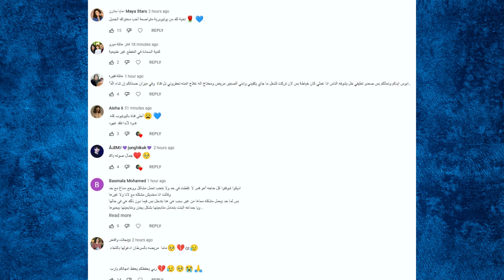ستوريات قمر الطائي تعلن خروج نيرمين ونور مار حرامي سرقهم قمر تفضح نور مار مع نيرمين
حساب نيرمين الجديد تابعوهااااا بسرعة